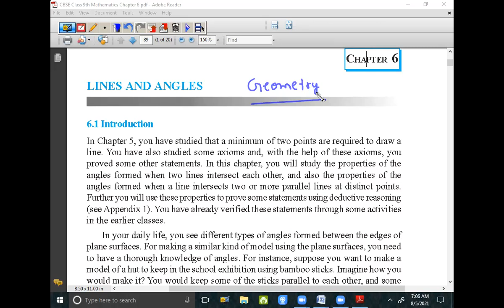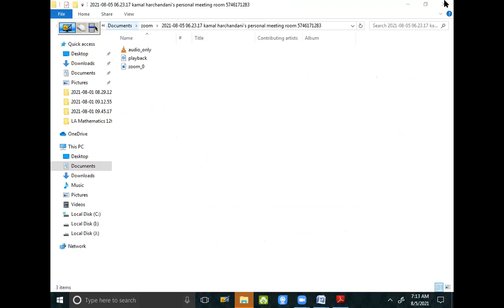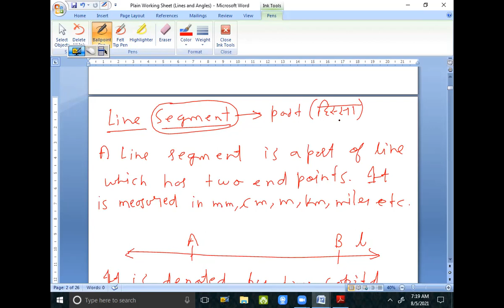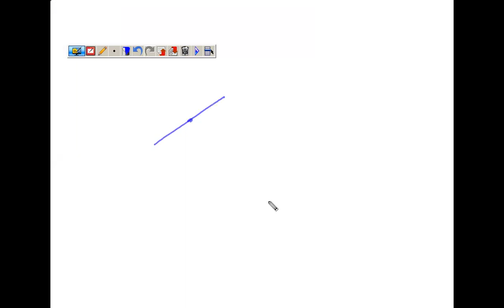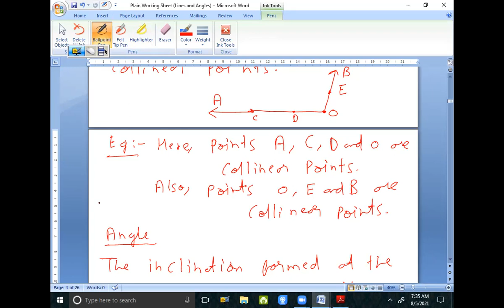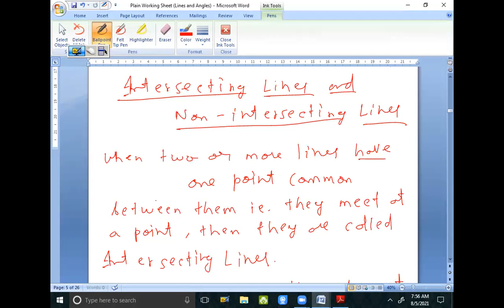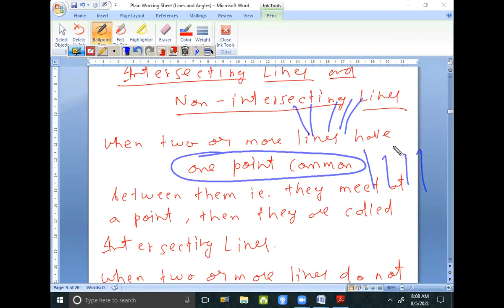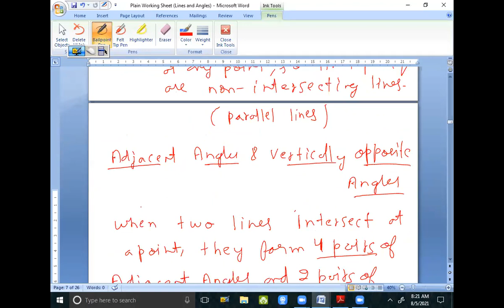05 August 21 Class 9th Maths (Lines and Angles - Introduction with Previous Revision of Geometry)